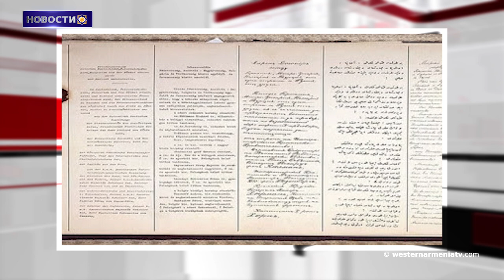Новогоднее послание 2022 года Президента Западной Армении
1.Новогоднее послание 2022 года Президента Западной Армении.
2.Рождественское празднование SOHRAM-CASRA.
3.Кафедральный собор Анаит в Ерзнка, провинция в Великой Армении.
4.Западная Армения и ЮНЕСКО.
5.Забытый армянский герой, оставивший свой высокий пост для защиты ОТЕЧЕСТВА.
6.Исходный армянский год и начало календаря.
7.Брестский мир и армянская общественность Нахичевани-на-Дону.